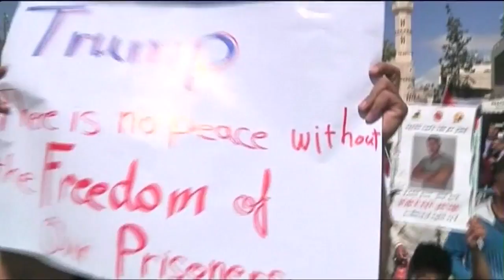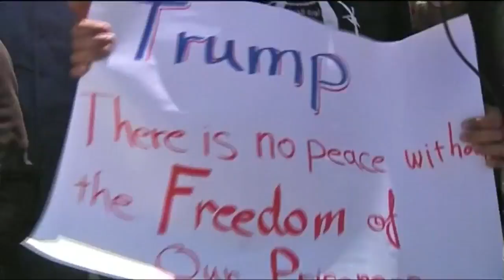特朗普会晤阿巴斯 试图重启以巴和谈 [20170523]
美国总统特朗普，星期二抵达约旦河西岸的伯利恒，与巴勒斯坦领导人阿巴斯举行会谈，表示美国希望能协助以色利及巴勒斯坦，重启和平进程。

美国总统特朗普 ：“我致力于实现以色列和巴勒斯坦人之间的和平协议，我将竭尽全力促使巴以达成和平协议。”

巴勒斯坦自治政府主席阿巴斯：“总统先生，我希望这将成为历史，美国总统特朗普协助巴勒斯坦和以色列实现和平。”